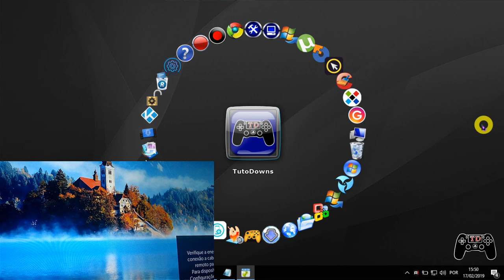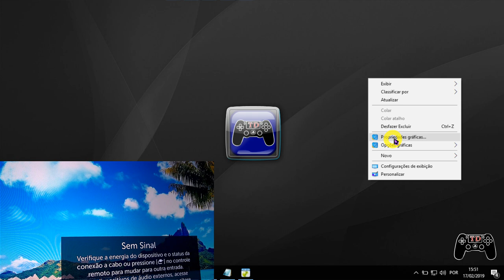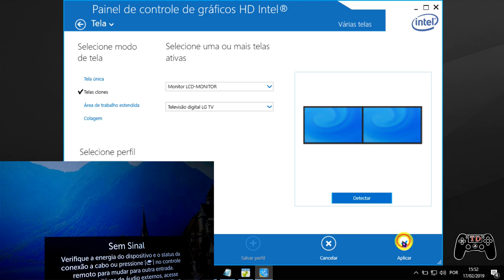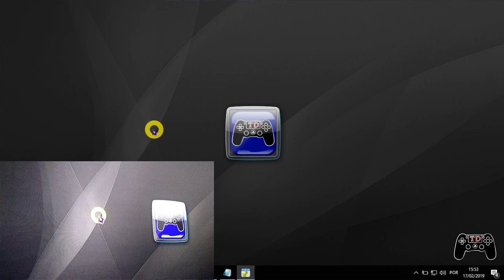RESOLVER PROBLEMA HDMI (Notebook Para Smart TV) 2019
NotebookParaSmart TV